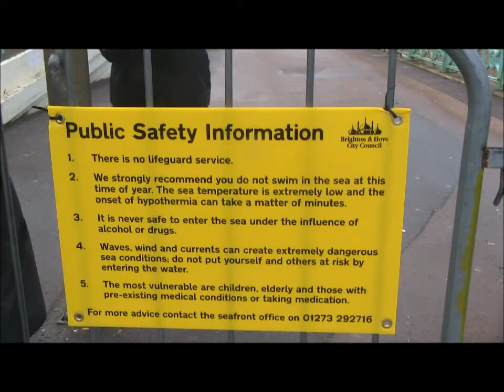Brighton Beach Christmas Day Swim Cancelled 2012